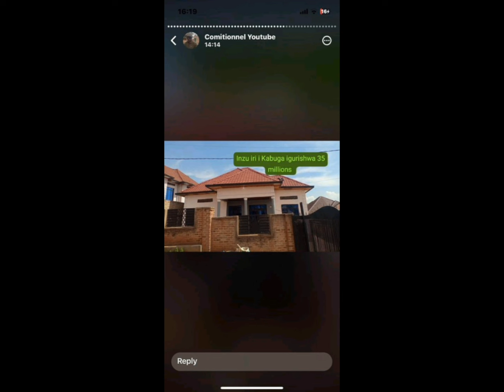Inzu nziza n'ibibanza mumugi wa Kigali no munkengero kubiciro byiza. Tel:(+250)785010312 /0790662236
Inzu nziza mumugi wa Kigali ndetse n'ibibanza ku biciro byiza no munkengero. Tel:(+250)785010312 / 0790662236